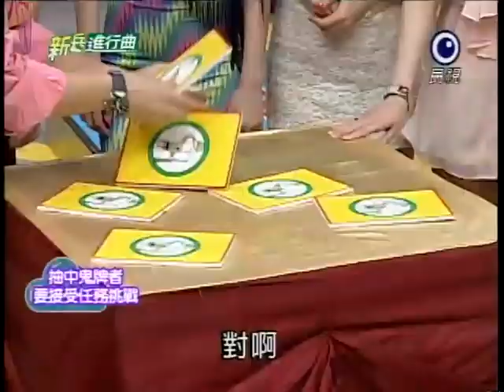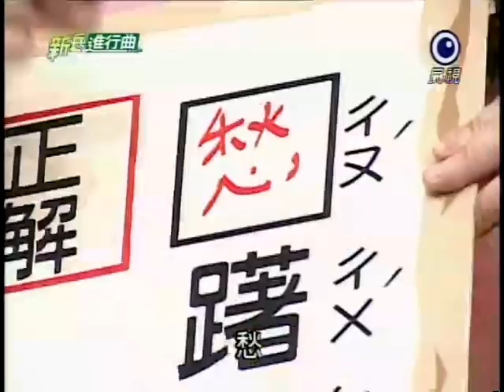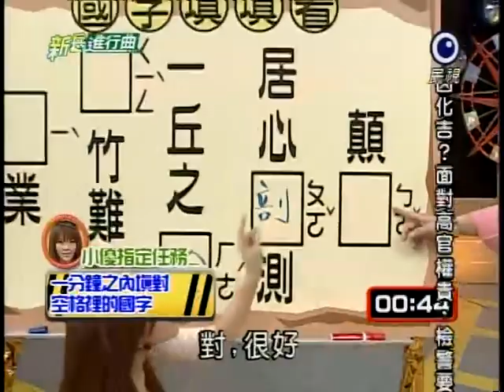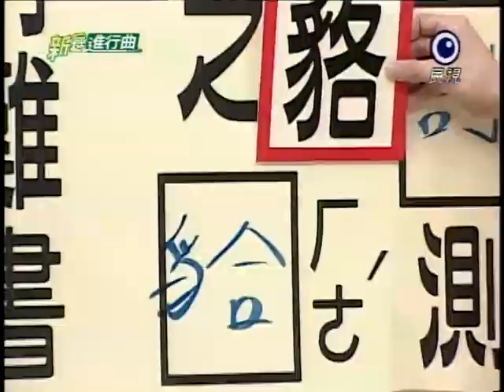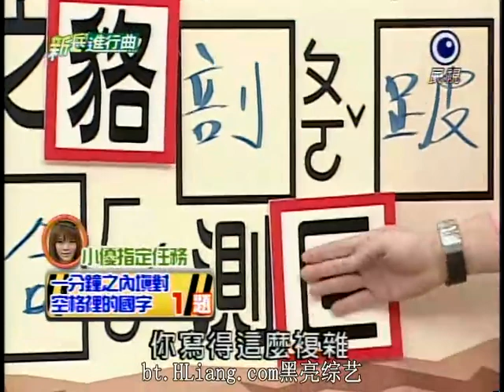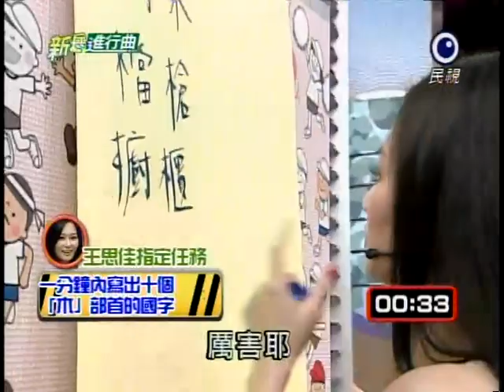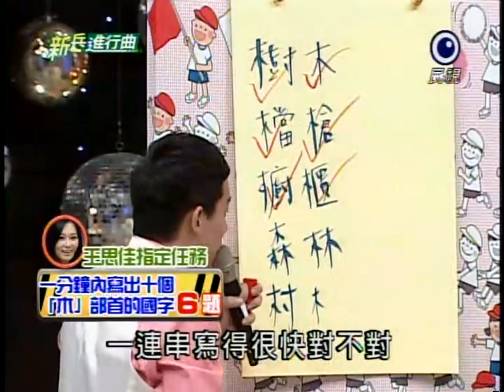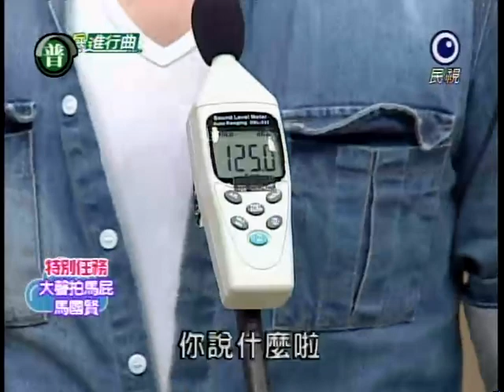[艾成] 20111216 新兵進行曲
來賓：馬國賢、王思佳、小優